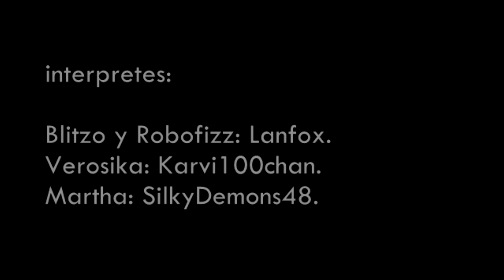Dulce Venganza【Helluva Boss】- Cómicdub Latino.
VER ESTO ES IMPORTANTE

Blitzo por fin estara en grabes aprietos...

voces

48